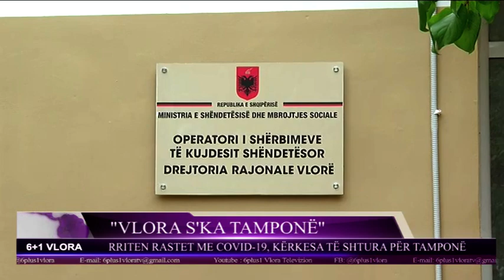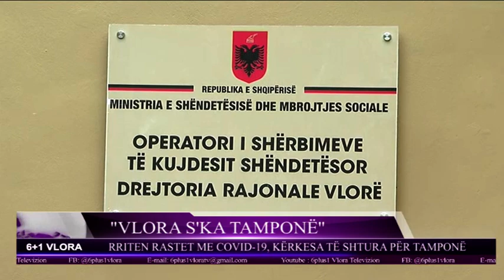VLORA S'KA TAMPONË. Rriten rastet me Covid, shtohen edhe kërkesat për tamponë